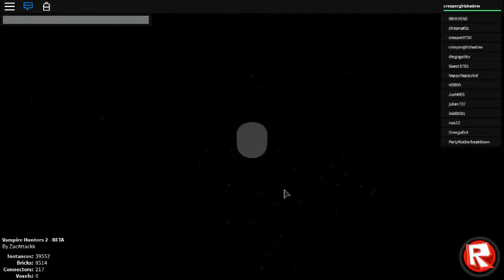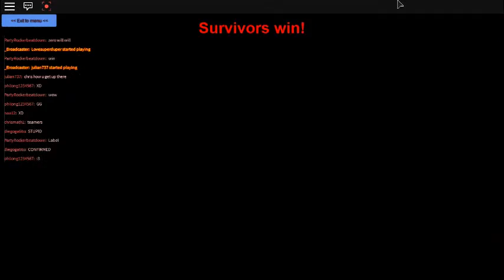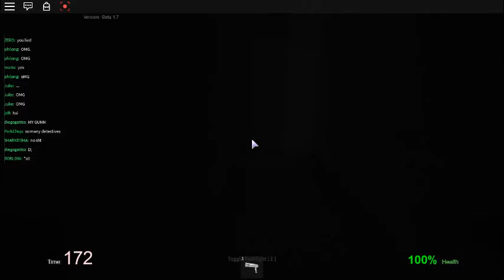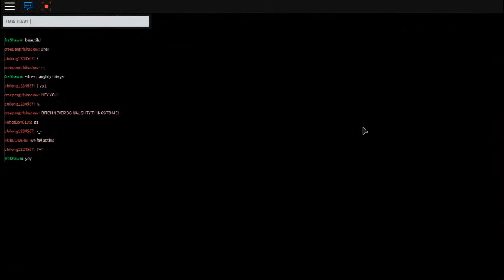Vampire Hunters 2 (Part 1)